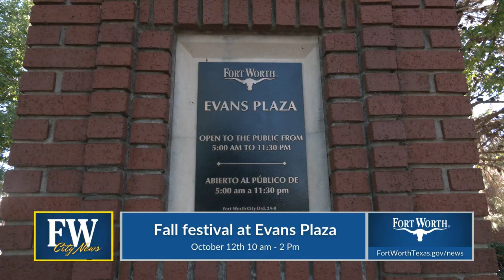City of Fort Worth | City News - October 3, 2024